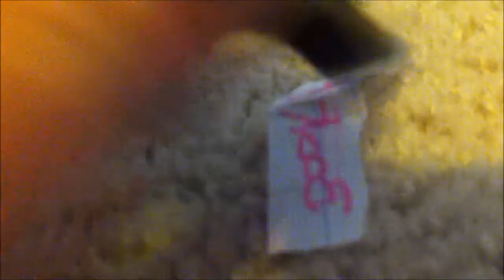LPS WIVES EP. 1 pt.1 welcome to the house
these are the baddest wives' you have ever seen